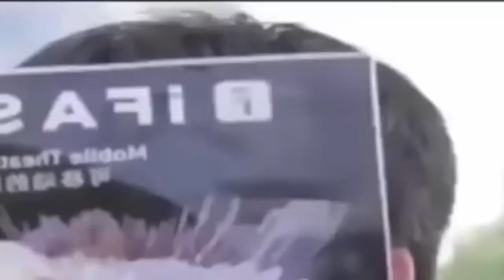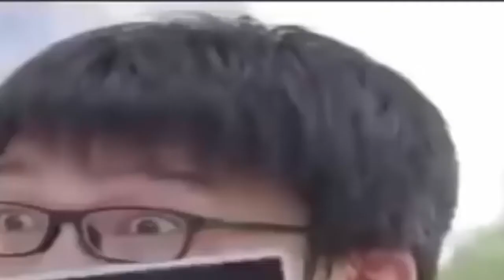Everyone Knows You Go Poopies Out on the Street: A Conversation Between Two Idiots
This writing is about a trick I use to silence my garbage psychology. I have used this trick since 2018. It works primarily with the lower level garbages because they seldom get a chance to hear themselves talk. They love also love to talk. I believe that the higher-level garbages are still in control over who gets to speak and who doesn't. The exception is with the main personality and many of the us's though, they can still greatly influence this. Because these low-level garbages seldom get a chance to speak, they almost don't care what they say, even if is detrimental to their side.

What I have them say, however, is very destructive to their side, if you can call them a side. I say that because the factions mainly serve themselves and it is easy to create division amongst the various factions and even within the factions themselves. There is believed to be around 26 different architects, at least there was going back to June 2019. I believe that several of them were removed due to events in August 2019. I believe that each architect represents a faction.

As of September 11, 2019, I have none to little influence over what the very high level garbages say directly. However, I believe the overwhelming majority of them are afraid to speak. Most of them are also vulnerable to outside or indirect pressure. For example, many of them let us's speak or they allow supportive statements which an us might say. An us is a personality who is consistently supportive of the main personality. The high-level garbages can overcome the barriers which I have erected to make it difficult to speak.

The high-level garbage personalities use the low-level garbages as the primary mechanism to speak. They readily and mostly without hesitation throw these personalities away. I call them their cannon fodder. I can offer the low-level garbages suggestions or even force them to say what I want them to say. Hardly ever is it necessary to force them to say something. And as described in the video, I am having them repeat a phrase which is utterly ridiculous, and it makes those same personalities very reluctant to speak again. This also undermines the higher-level garbages' abilities to be able to communicate using vocal statements. As of this writing though, I believe it is easy for them to communicate amongst each other in back channels. Back channels are any communication lines outside of the conscious mind. For many and perhaps most of the high level garbages, it is difficult to keep those communications secret as the structure which maintain the architect's system continues to break down.

Very Funny videos by Best Funny Video